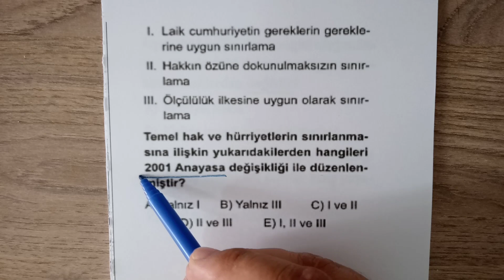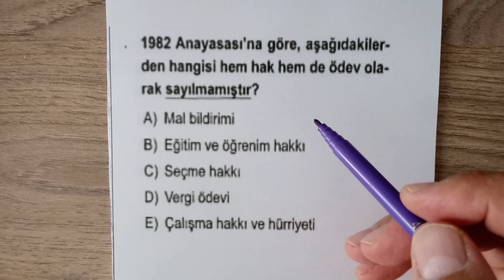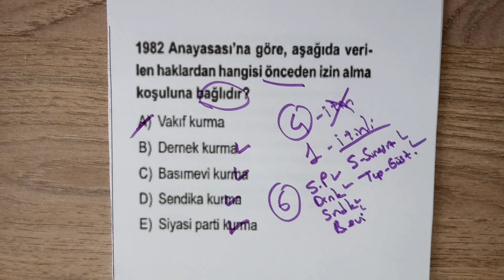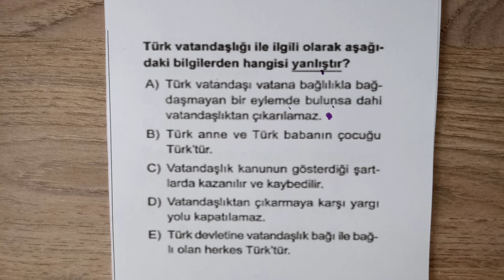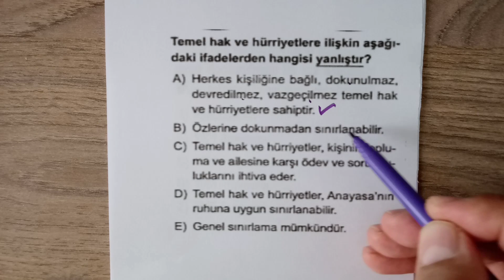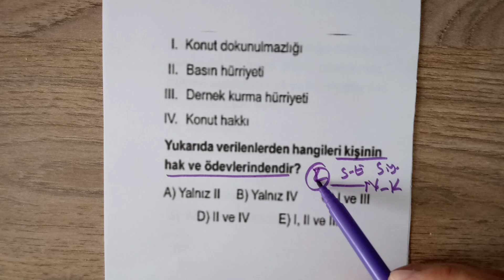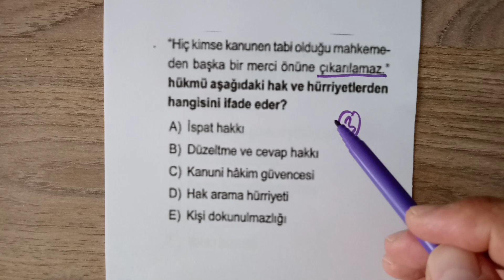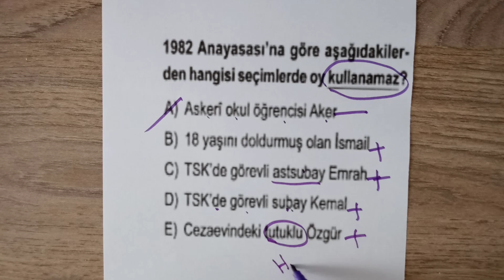ANAYASA SORU ÇÖZÜMÜ 2020 kpssanayasasoruçözümü 2020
KPSS ANAYASA SORU ÇÖZÜMÜ 2020
2020 ÖNLİSAN ANAYASA SORU ÇÖZÜMÜ
2020 E KPSS SORU ÇÖZÜMÜ